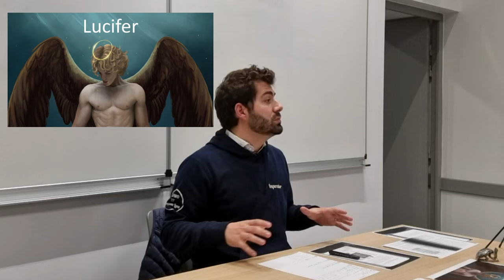Les Démons (Conférence)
On se retrouve pour une conférence sur les démons dans la doctrine judéo-chrétienne.
Bon il ne s'agit pas de faire peur, on est là juste pour explorer les faits théologiques.

Bon visionnage.

Musique
Music proposed by Cervonext Electro Music